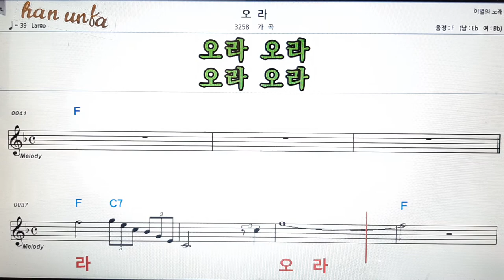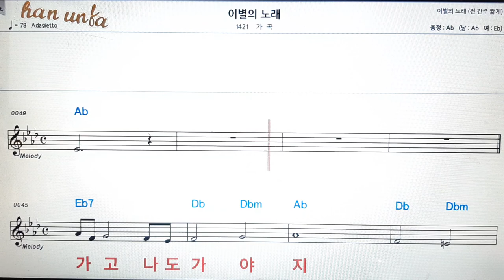오라/가곡👍노래 반주, 코드 악보,가라오케💋Karaoke*Sheet Music*Chord*MR